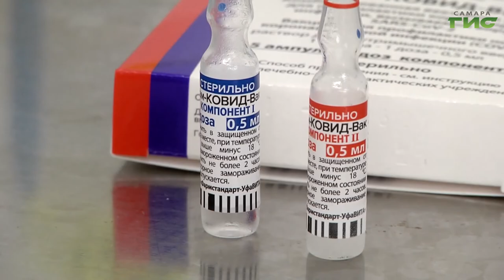"Группа высокого риска" / "Звоните доктору" от 18.11.2021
Воздержаться от визитов, но поддерживать контакты. Что опаснее — коронавирус или хронические заболевания? Почему ветераны боятся идти к врачу? Как связаны старческая астения и способность к выздоровлению? Особенности здоровья пожилых людей в период пандемии обсудим с начальником госпиталя ветеранов войн Александром Кашириным.